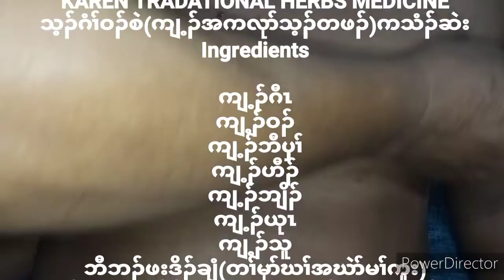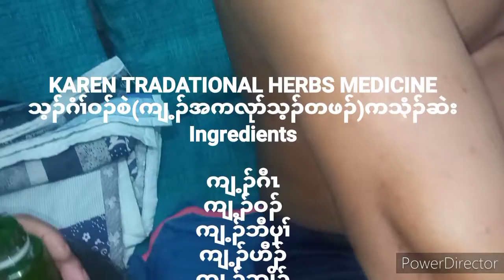KAREN TRADATIONAL HERBS MEDICINE SN60 သ့ၣ်ဂံၢ်ဝၣ်စဲ(ကျ့ၣ်အကလုာ်သ့ၣ်တဖၣ်)ကသံၣ်ဆဲ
KAREN TRADATIONAL HERBS MEDICINE
သ့ၣ်ဂံၢ်ဝၣ်စဲ(ကျ့ၣ်အကလုာ်သ့ၣ်တဖၣ်)ကသံၣ်ဆဲး
Ingredients

ကျ့ၣ်ဂီၤ
ကျ့ၣ်ဝၣ်
ကျ့ၣ်ဘီၦၢ်
ကျ့ၣ်ဟီၣ်
ကျ့ၣ်ဘျိၣ်
ကျ့ၣ်ယုၤ
ကျ့ၣ်သူ
ဘီဘၣ်ဖးဒိၣ်ချံ(တၢ်မုာ်ဃၢ်အဃဲာ်မၢ်ကူး)
ဂီၤကလံၤထီၣ်သ့ၣ်သံမုၤ်(ကသံၣ်ဒဲးဘးအမိၢ်)